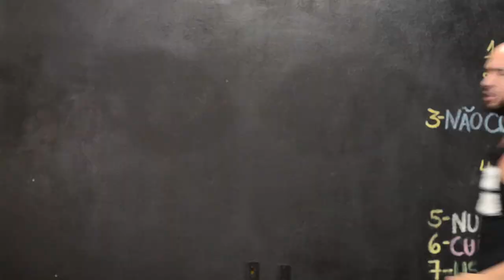Melhore seus golpes na movimentação! Técnica de Boxe [ RTF #215 ]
Neste vídeo vou mostrar a técnica de como golpear e movimentar lateralmente sem perder a potência de seus golpes.